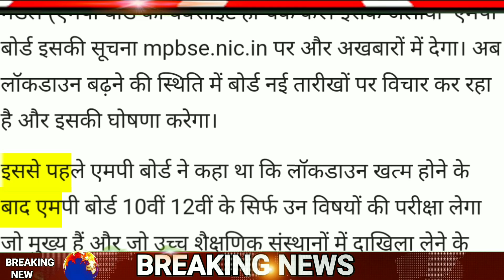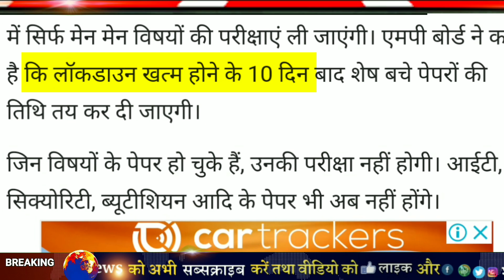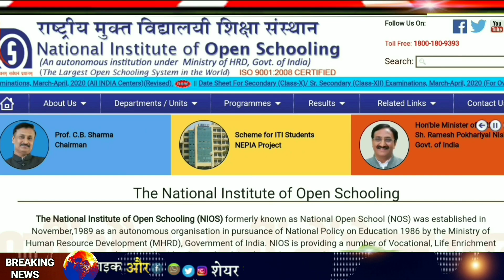सभी होंगे पास ?:MP board exam dates 2020 | mp board result 2020 kab aayega,mp board result 2020 date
बिना परीक्षा पास कर दिये जाएगें | MP BOARD EXAM NEWS class 10-12th |mp board result 2020 kab aayega